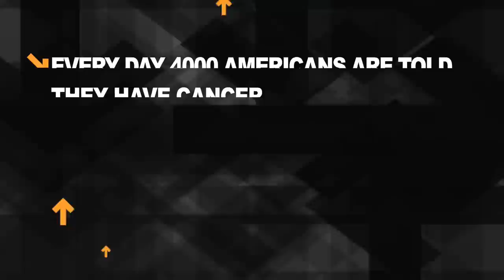Dr. John Glaspy: Treating People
Dr. John Glaspy discusses the nuances and impact of the patient-doctor relationship.